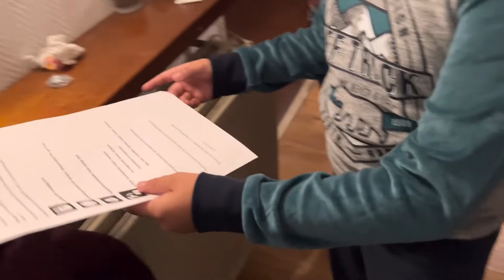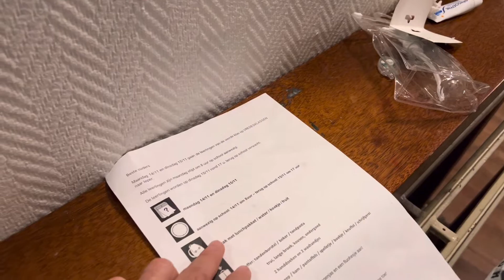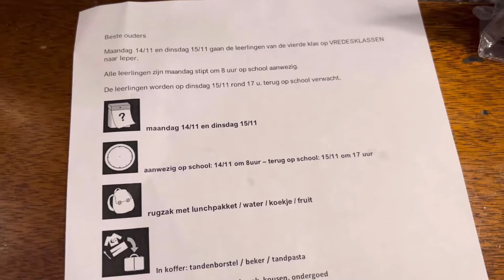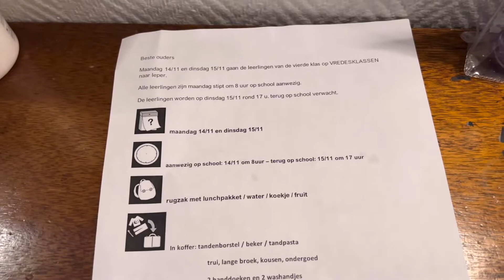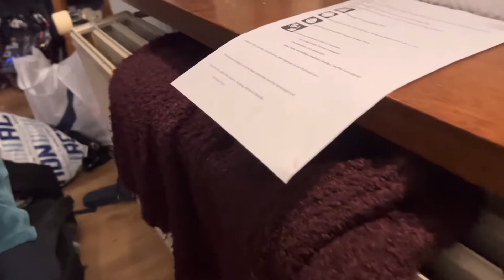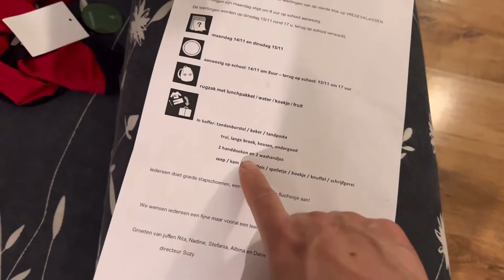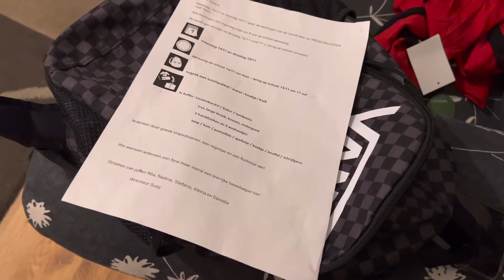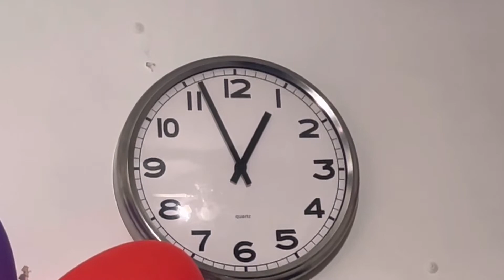First Outing From School || छोराको पहिलो शैक्षिक भ्रमण ॥ Part 1